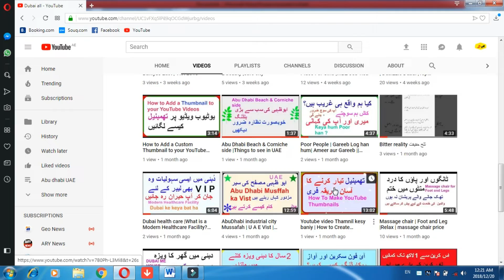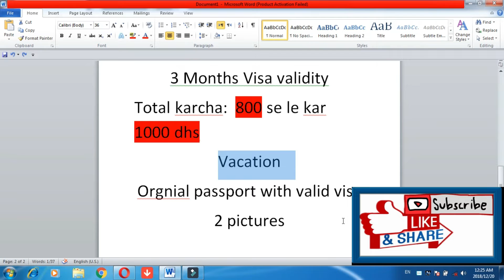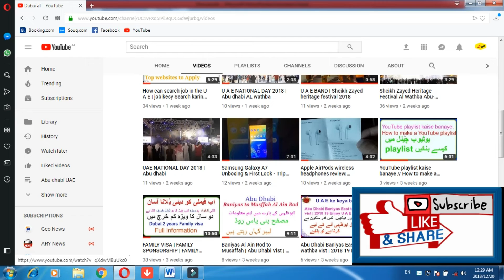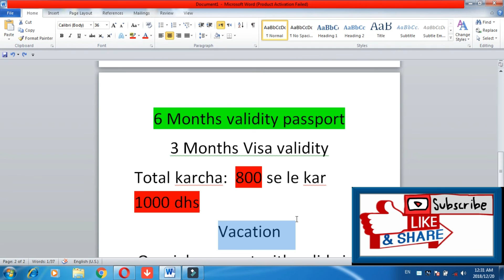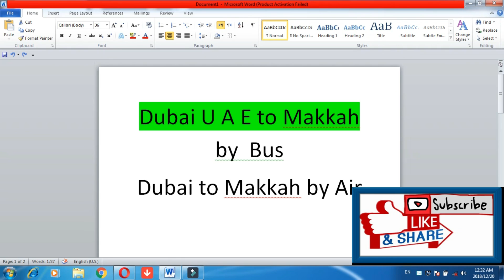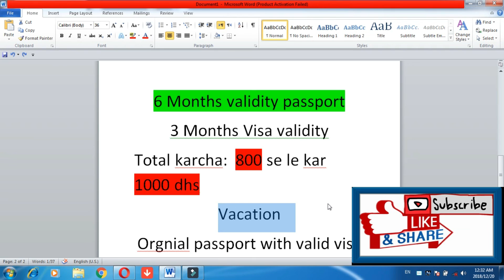Umrah Bus Package 🇦🇪| U A E Dubai Sharjah Ajman to Makkah Madina | Hajj & Umrah Abu Dhabi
Umrah Bus Package Dubai Sharjah Ajman Al Reayah Hajj & Umrah

Dubai all
blog ہمارے چینل کی زبردست اورعمدہ ویڈیوز ضروردیکھیں

DUBAIVISAINFORMATION IN URDU HINDI | 2 years Visa | U A E | Abu Dhabi

DUBAITouristVISA | 30 days and 60(90} days VISA | VISA COST|price